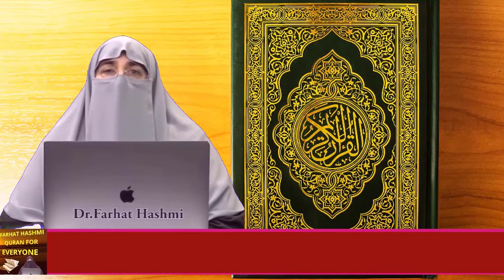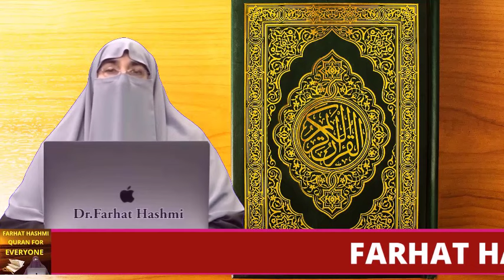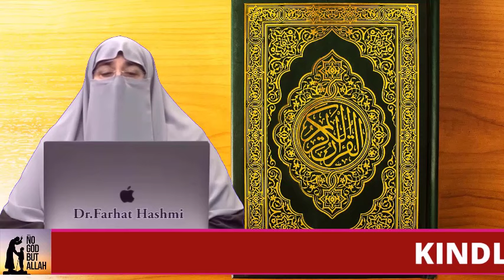Dawa e Ishq By Farhat Hashmi